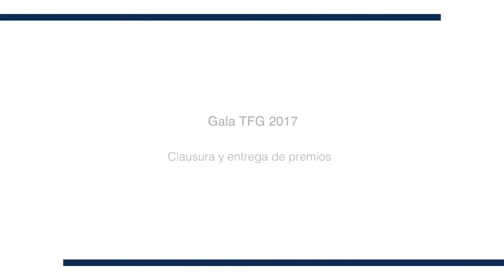Gala TFG 2017 - Clausura. Entrega de premios